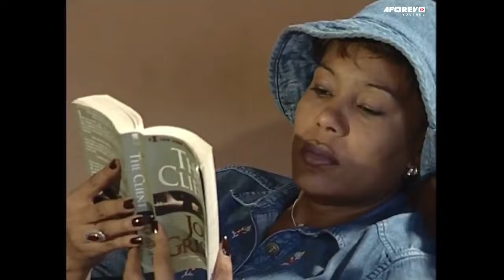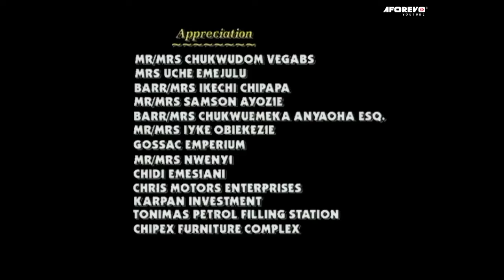Don't Leave Online Today Without Watching This Story Of Heartbreak & Betrayal & Deception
This Nigerian Movie is about Two brothers who are orphans built wealth together from the scratch becomes sworn enemies because of the greed of a woman, find out more as the movie unfolds.

A Nigerian Movie Starring: Clem Ohameze, Charles Okafor, Rita Nzelu